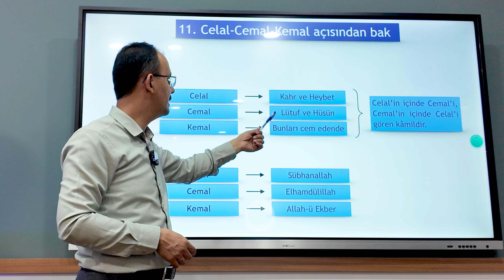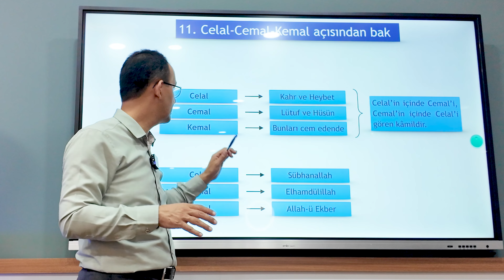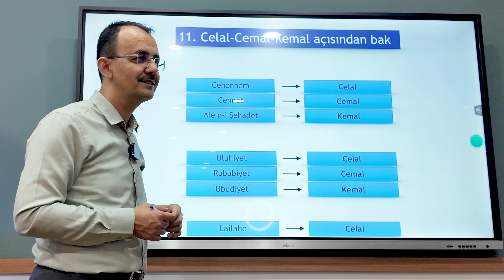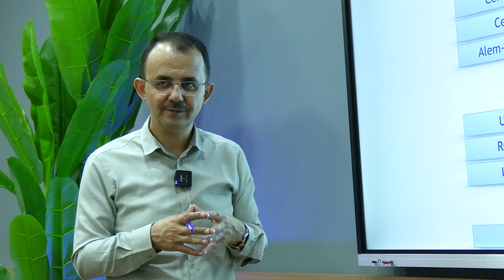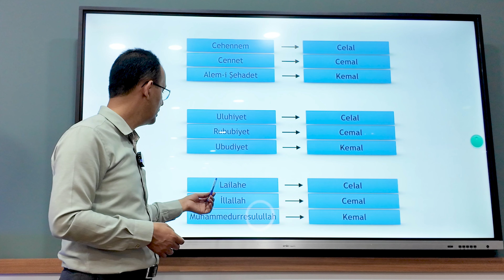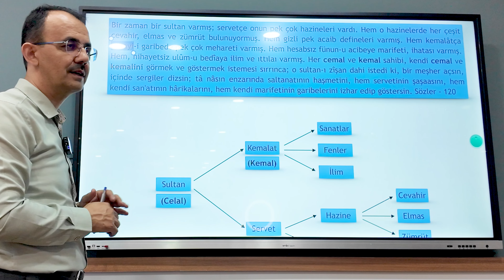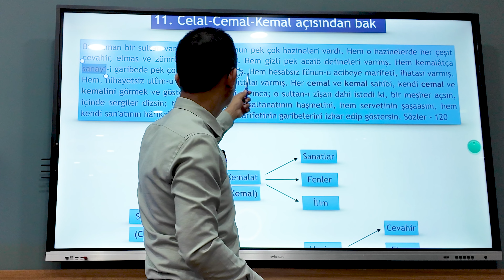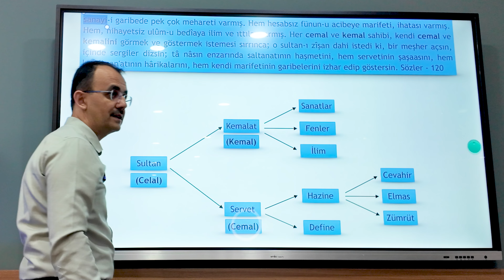CELAL-CEMAL-KEMAL AÇISINDAN BAK | B:12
Her gün saat: 17.00’da yeni bir bölümü yayınlanacak.

12.bölüm